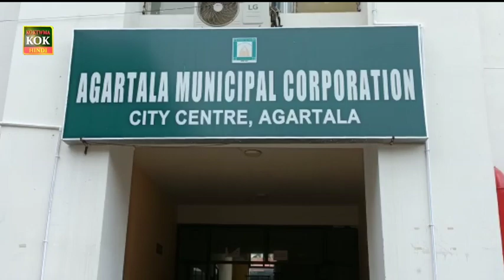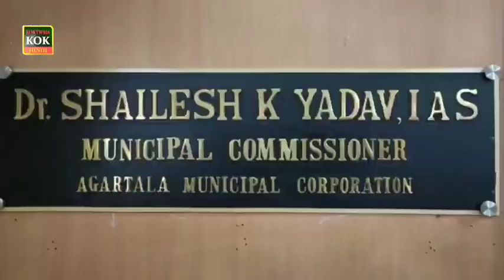TRIPURA RICKSHAW SHRAMIK SANGH DWARA DEPUTATION